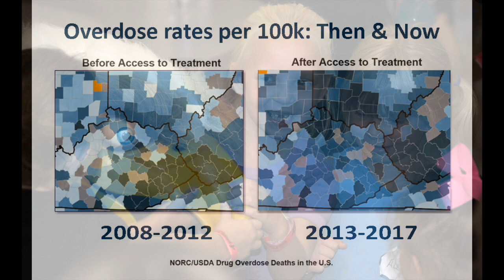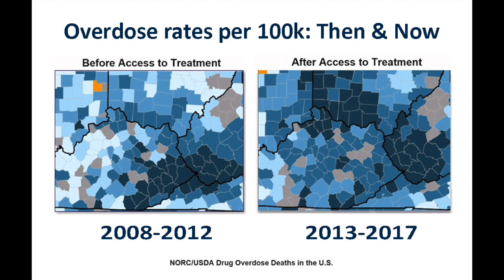UNITE: Stronger Together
Operation UNITE (Unlawful Narcotics Investigations, Treatment and Education) was created in 2003 by U.S. Congressman Harold “Hal” Rogers (KY-5th) to provide a regional, community-based, anti-drug response to the prescription drug epidemic sweeping across southern and eastern Kentucky. UNITE is a collaborative model striving to prevent abuse of drugs and facilitate recovery. We create strategic partnerships. We provide leadership. We promote education. We coordinate treatment. We support law enforcement. This pioneering holistic approach in our 32-county service area has become a model for other states and the nation. UNITE is the Educational Advisor for the Rx Drug Abuse & Heroin Summit.